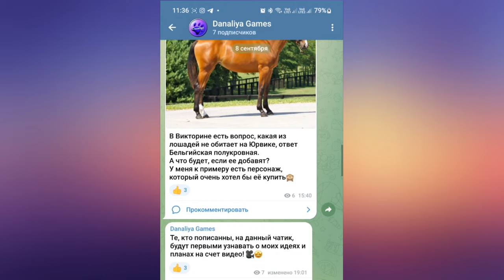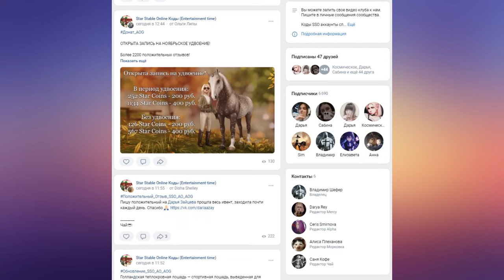Покупка Голландской |Star Stable Online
Длинноногие красавцы♥